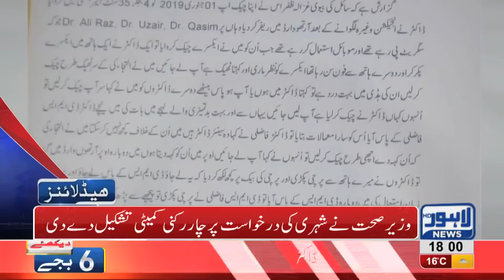06 PM Headlines Lahore News HD – 27th January 2019